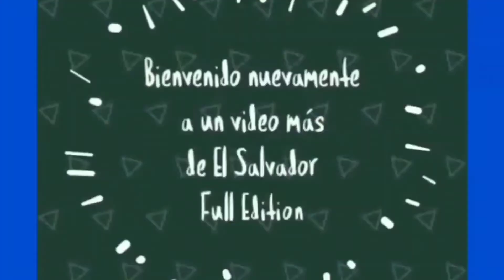Elvia la Hechicera El Pajarito